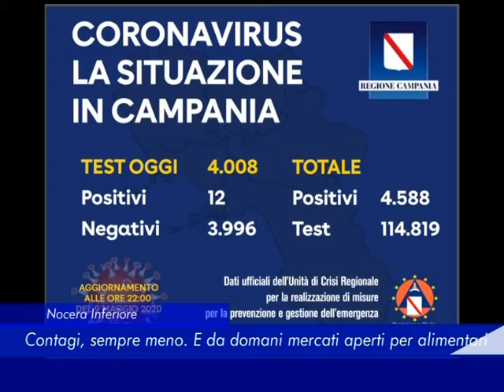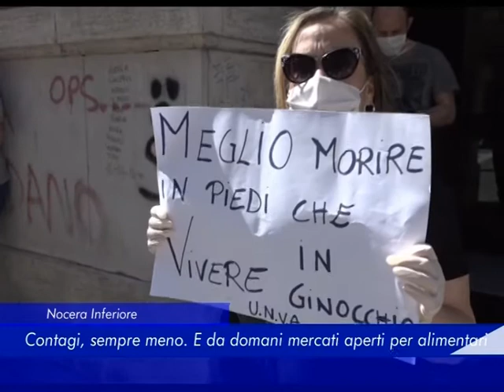Napoli: contagi sempre meno. E da domani mercati aperti per alimentari - 10 Maggio 2020